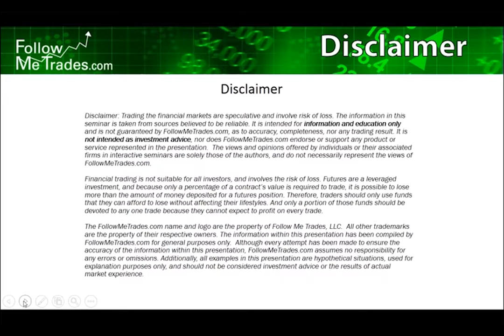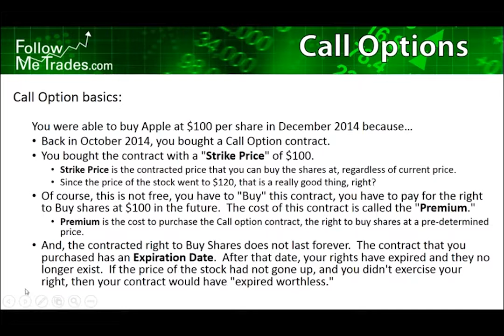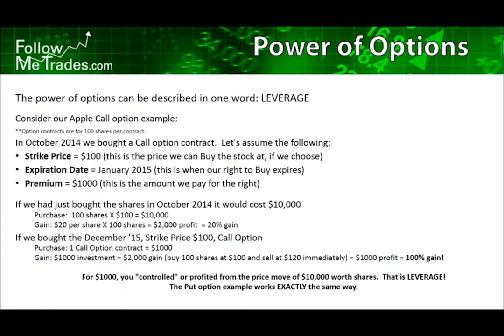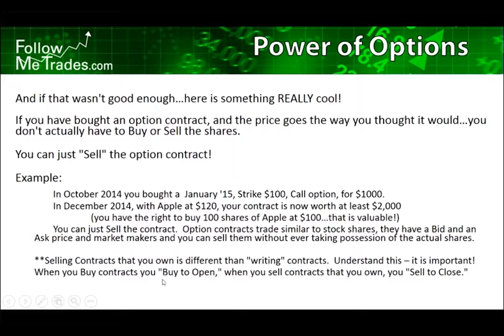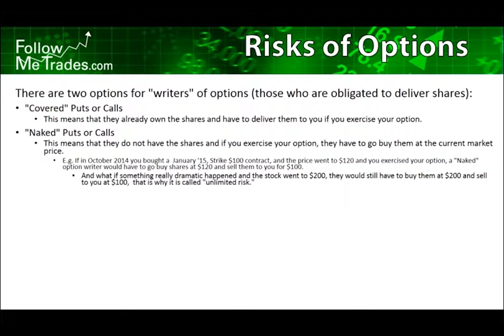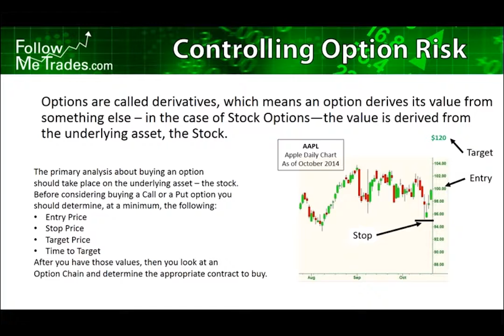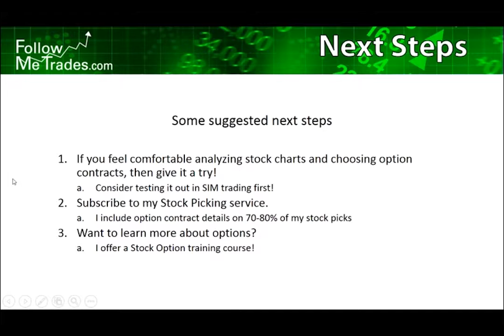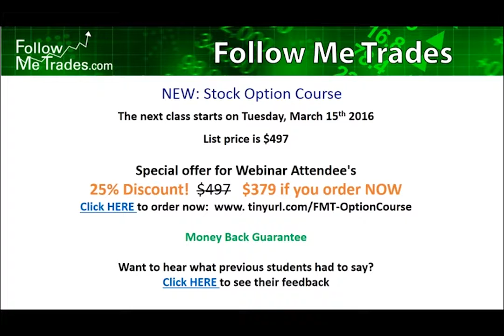The Benefits and the Risks of Trading Options | Dean Jenkins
- The basic concept of Options, how they work.
- The incredible power of Options and the profit potential that they provide.
- The risks of Options.
- How to control risk when trading options, how to avoid those annoying
margin calls from your brokerage firm.
- How to interpret an “Option Chain,” what all those numbers really mean.
- Some suggested next steps that you can take.